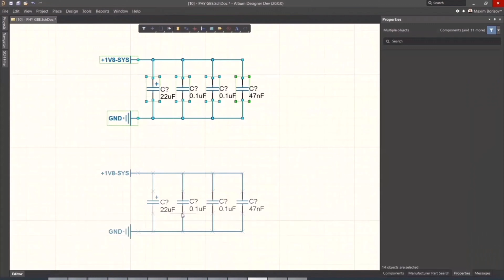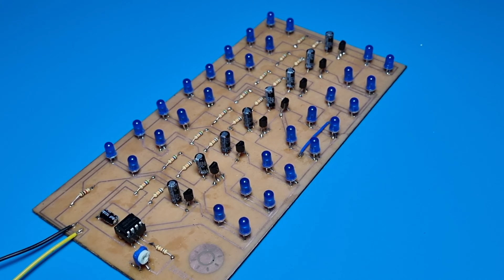This LED circuit is just Awesome - 8 Ch LED Chaser